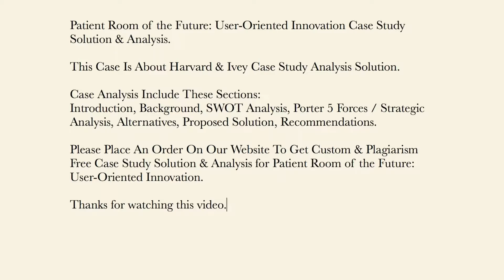Patient Room of the Future User-Oriented Innovation Case Study Solution & Analysis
This Case Is About Patient Room of the Future User-Oriented Innovation Case Study Solution and Analysis

Get Your Custom Patient Room of the Future User-Oriented Innovation Case Solution at caseanalysisteam.com